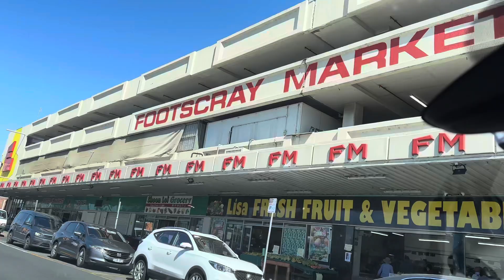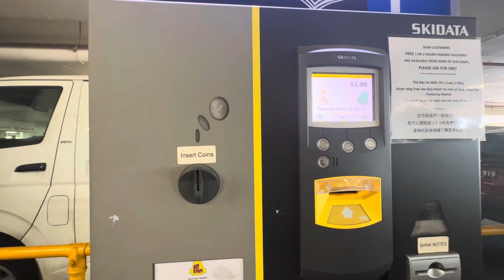Cuộc Sống Ở Úc 🇦🇺 Cuối Tuần Đi Ăn Bún Mắm Ở Footscray - Món Ngon Miền Tây -Craving Vietnamese food